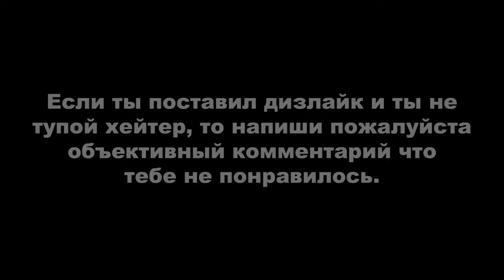Red Dead Online: Рыбалка на реке